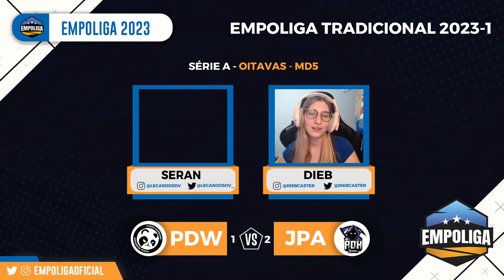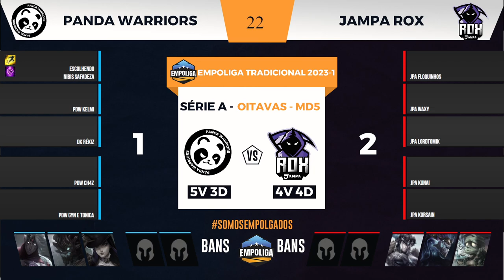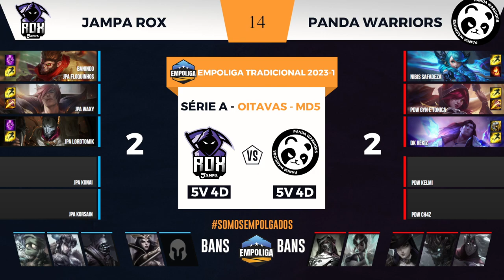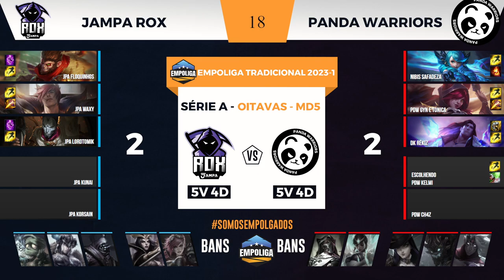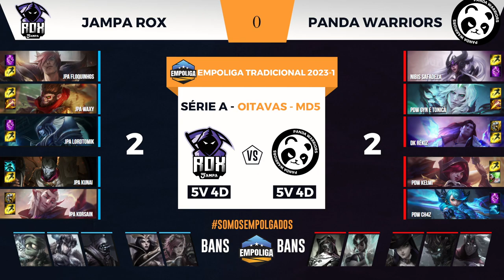EMPOLIGA TRADICIONAL SÉRIE A - 2023-1 - OITAVAS DE FINAL - PANDA WARRIORS X JAMPA ROX - MD5